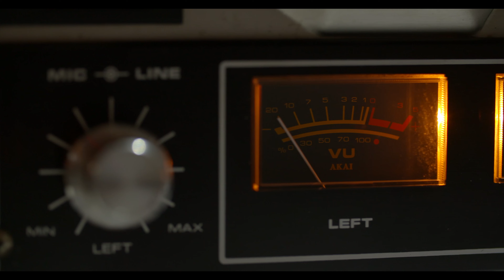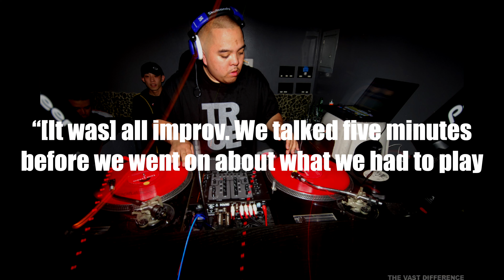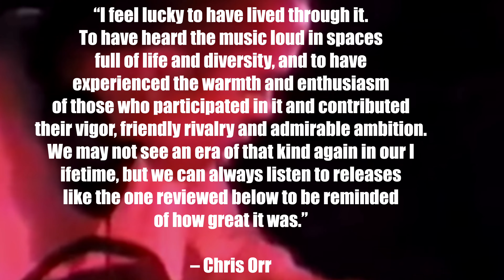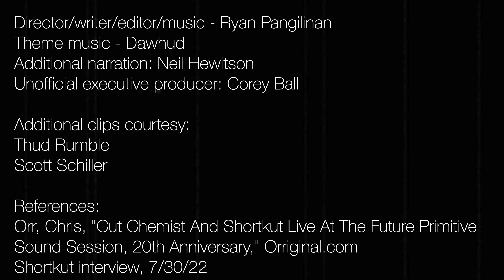Auto Reverse: Live at the Future Primitive Sound Session - Cut Chemist v Shortkut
In this long-awaited video, I talk about the impact of one of the definitive live turntablist recordings of the late 90s -- Live at the Future Primitive Sound Session with DJs Cut Chemist and Shortkut.

An improvised 70 minute live set in San Francisco, this is easily one of the standard bearers of DJing as art and going beyond misconceptions of scratching as noise.